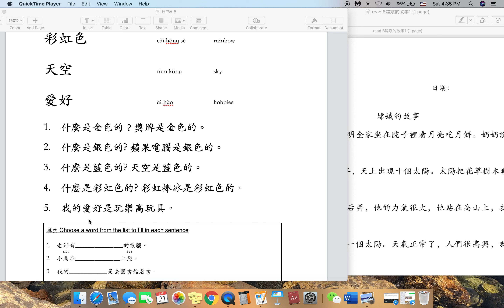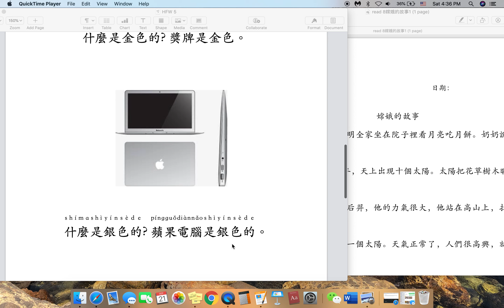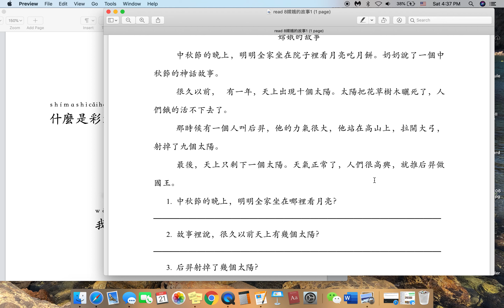嫦娥故事1